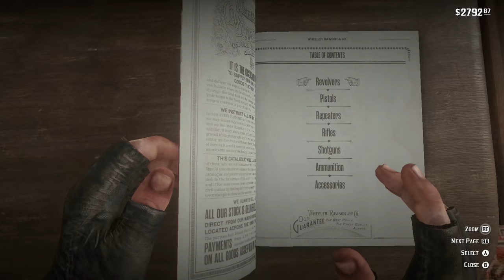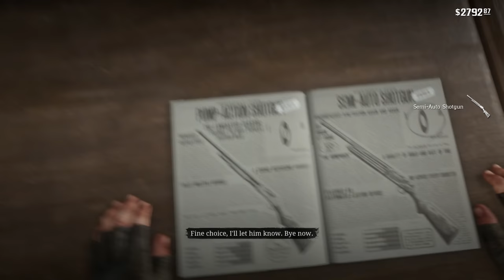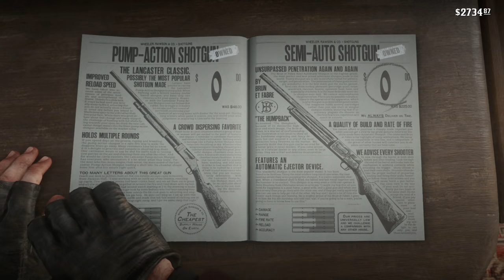BATTLE OF THE BRONTE! | Red Dead Redemption 2 Walkthrough (Episode 25)